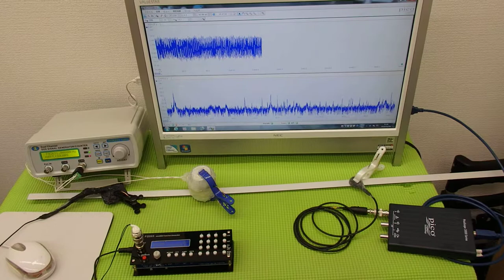表面弾性波を利用した、超音波制御技術 ultrasonic-labo